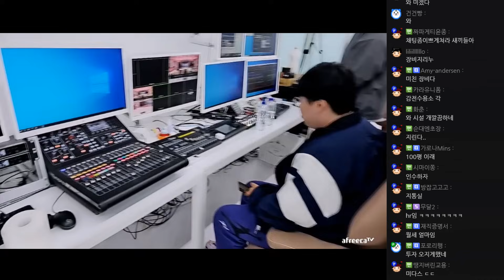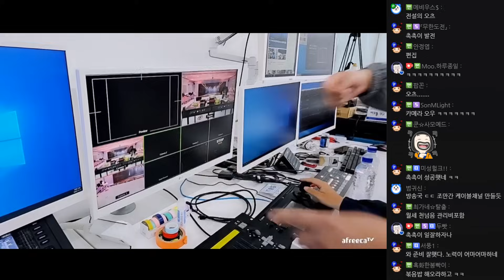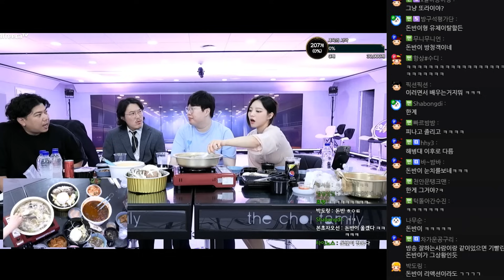근데 돈반아 먹기만 할꺼야? 갑작스런 봉회장의 최가네 서초회관 방문 (F. 유은 두돈반) 231116 - KoonTV